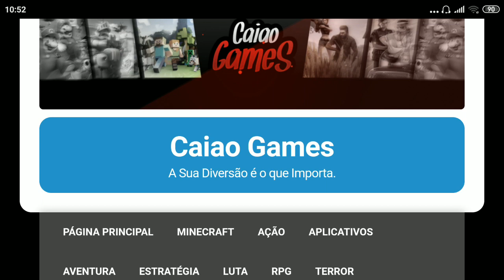DOWNLOAD SHADOW FIGHT 3 MOD HACK VERSÃO ATUALIZADA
SHADOW,FIGHT,SHADOW FIGHT 2,SHADOW FIGHT, DINHEIRO INFINITO, HACK, MODO MONEY, INFINITY MONEY, SHADOW FIGHT 3
SHADOW FIGHT 1, COMO BAIXAR SHADOW FIGHT, DOWNLOAD SHADOW FIGHT, SHADOW FIGHT ATUALIZADO, SHADOW FIGHT 2019, MOD INFINITO GRATIS,, DOWNLOAD JOGO SHADOW FIGHT 1 2 3 ,